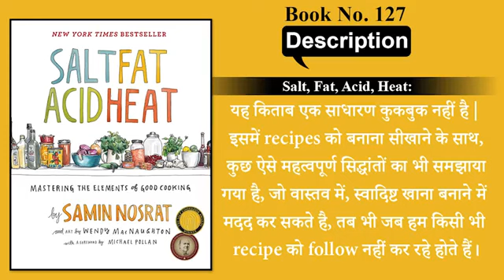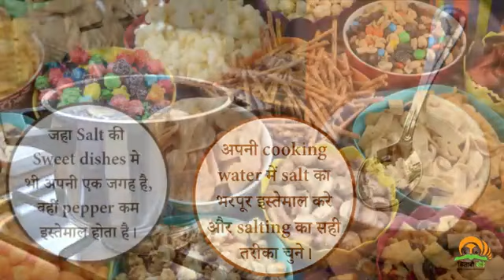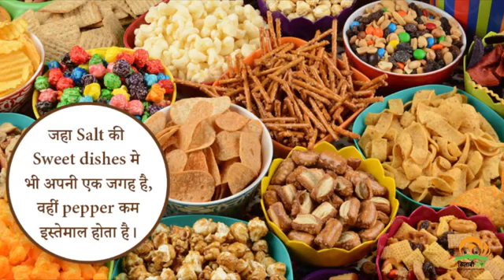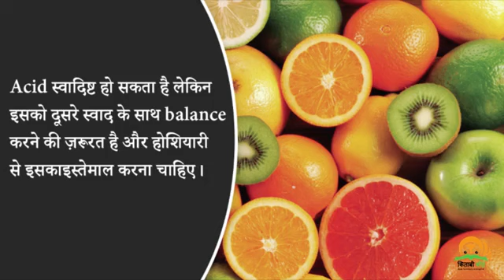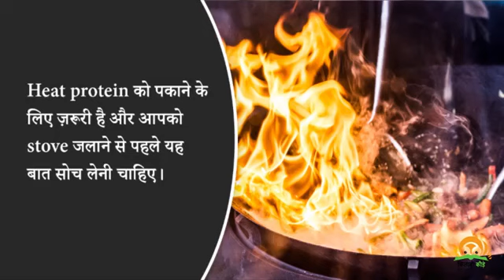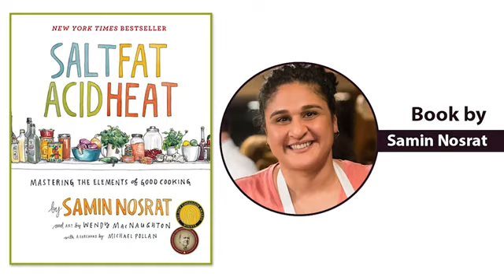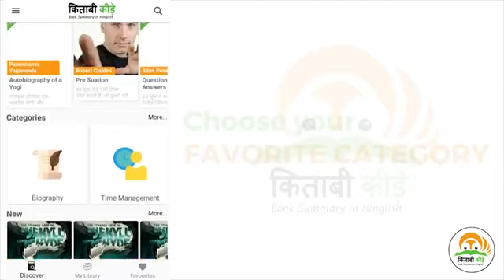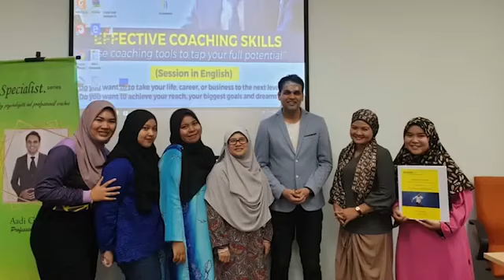Salt fat acid heat..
This book teach you how to make food good and healthy.